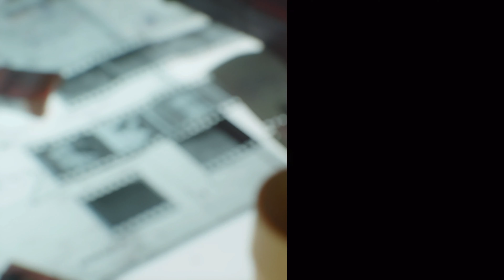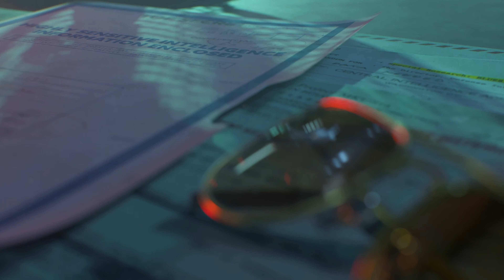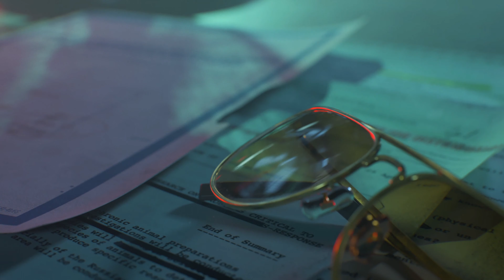Call of Duty: Black Ops Cold War Campaign Walkthrough Gameplay Part 8 | Xbox Series X, Xbox One | 4K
The seventh mission in the Call of Duty: Black Ops Cold War single-player campaign, played on the Xbox Series X via backwards compatibility.

Call of Duty: Black Ops Cold War Campaign Walkthrough Gameplay Part 8 | Xbox Series X, Xbox One | 4K | End of the Line

Call of Duty: Black Ops Cold War Campaign Walkthrough Gameplay Part 8: END OF THE LINE | Xbox Series X, Xbox One | 4K (No Commentary) | EIGHTH MISSION

Call of Duty: Black Ops Cold War is a 2020 first-person shooter video game developed by Treyarch and Raven Software and published by Activision. It was released worldwide on November 13, 2020, for Microsoft Windows, PlayStation 4, PlayStation 5, Xbox One, and Xbox Series X/S. It serves as the sixth installment in the Black Ops series and the seventeenth installment in the overall Call of Duty series. The game is the second Call of Duty title since 2011's Modern Warfare 3 to be co-developed by two studios.

Call of Duty Black Ops Cold War Walkthrough Gameplay Part 9 includes the Campaign Mission 7 END OF THE LINE of the COD BLACK OPS COLD WAR Single Player Campaign for COD BLACK OPS COLD WAR on PS5, PS4 Pro, Xbox Series X|S, Xbox One X and PC. This Call of Duty Black Ops Cold War Gameplay Walkthrough will include Story Missions, Weapons, DLC, all Single Player Campaign Missions and the Ending. Thanks Activision for Call of Duty BLACK OPS COLD WAR!

Cod codmobile codwarzone codvanguard codleague codzombies codgodzillavskong codcoldwar codmodernwarfare codww2 codwarzonegodzillavskong codmw2 codwarzonegodzilla cod2022 codzombiessoundeffects codmw22022 codgodzilla, codvanguardzombies codmodernwarfare2 codmobilegameplay codcoldwarzombies snoopdoggcod codzombiesstoryline codgameplay codghost codmw godzillacod codnarco